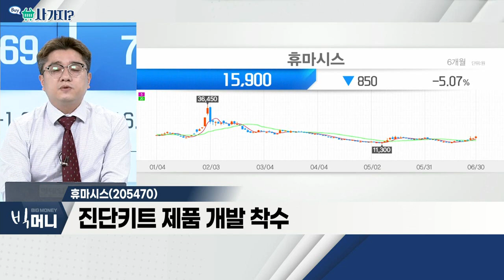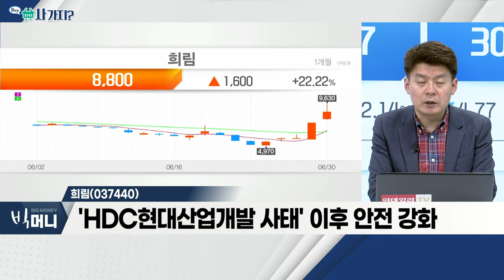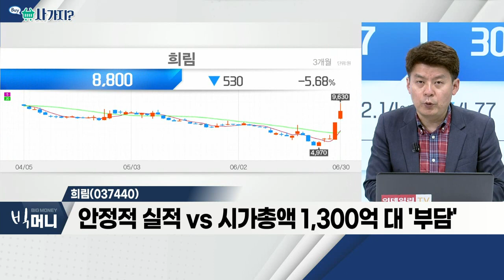휴마시스(205470), 희림(037440)_사가지 (20220630)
- 원숭이 두창 확산 진행
- 진단키트 제품 개발 착수
- 뚜렷한 주가 반등세

희림(037440)
- 'HDC현대산업개발 사태' 이후 안전 강화
- 우크라이나 재건 및 '네옴시티' 이슈
- 안정적 실적 VS 시가총액 1,300억 대 '부담'